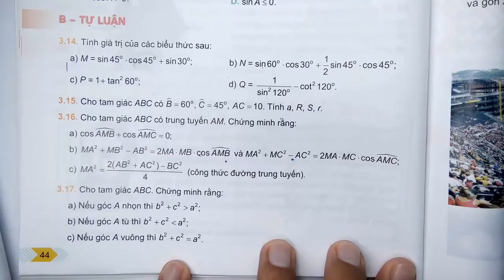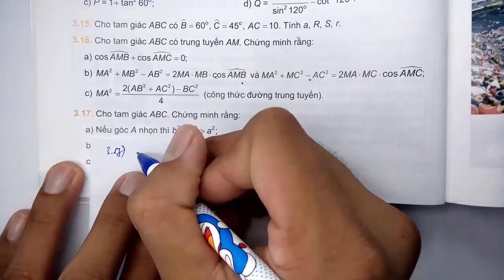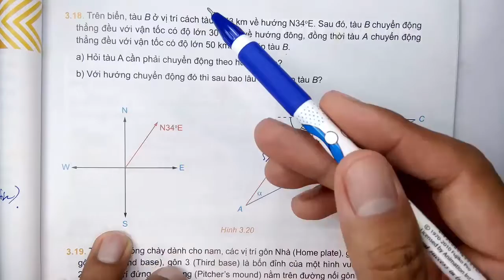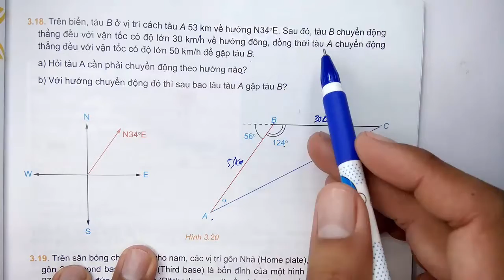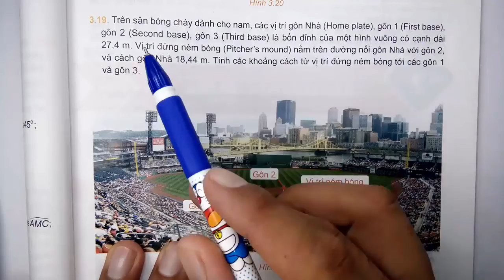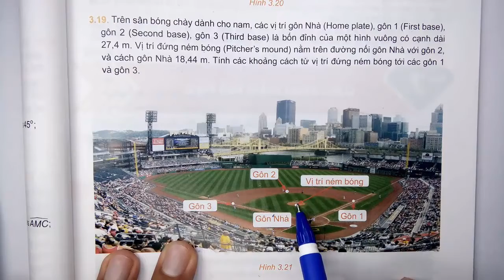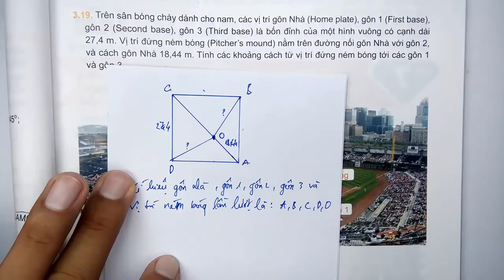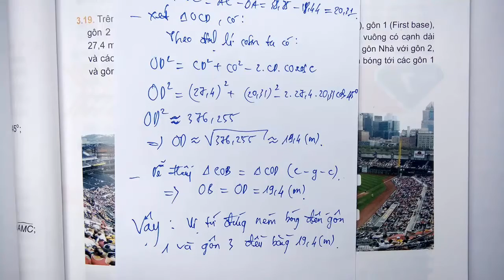Toán học lớp 10 - Kết nối tri thức - Chương 3 - Bài tập cuối chương 3 - Tiết 3